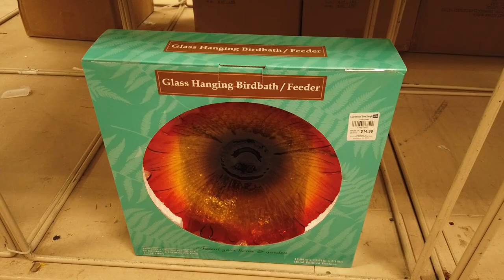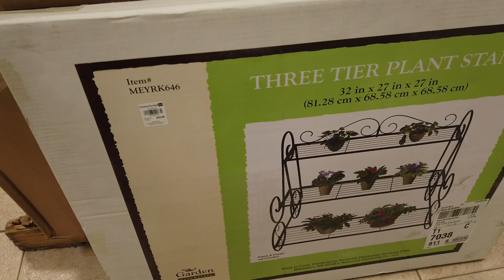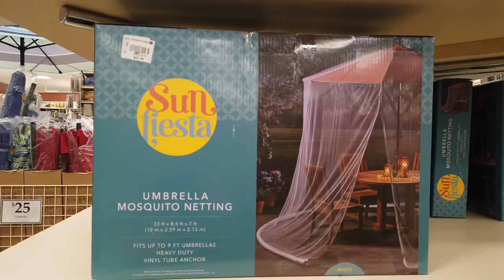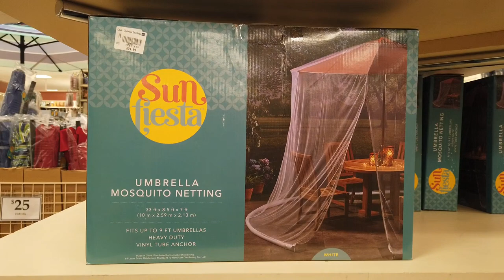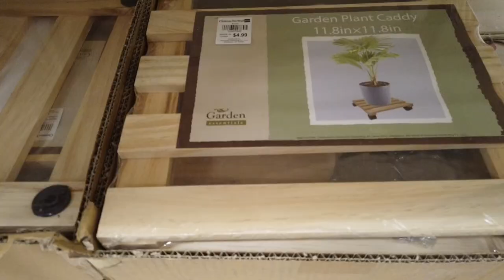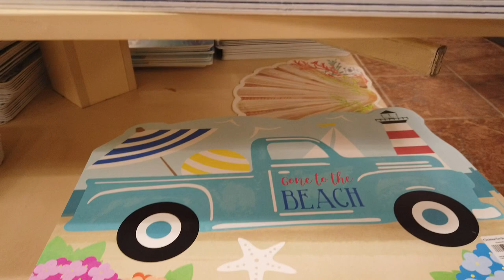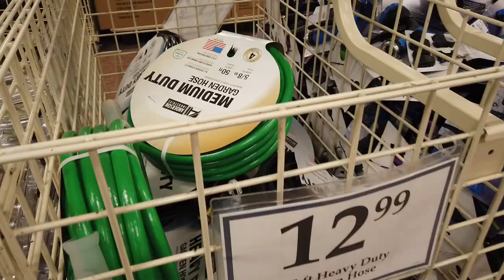CHRISTMAS TREE SHOPS GARDEN DECOR 2021 WATER FOUNTAIN MODELS | Come with me | Walkthrough |Shopping